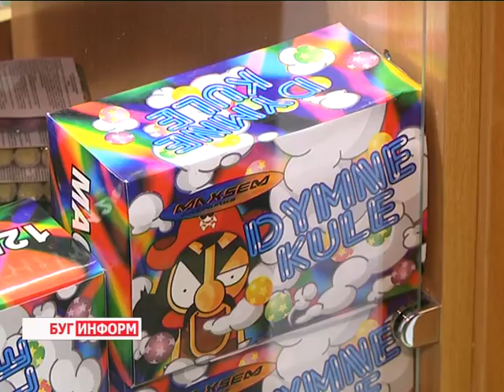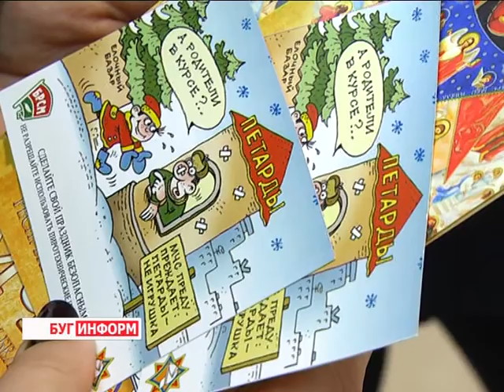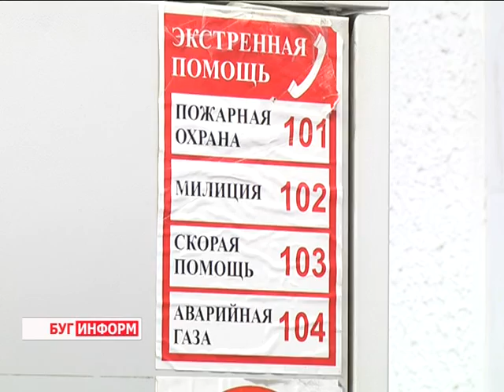2015-12-25 г. Брест. Незаконная торговля пиротехническими изделиями. Телекомпания Буг-ТВ.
Рейд МЧС и сотрудников УВД: незаконная торговля пиротехническими  изделиями.
Несмотря на плюсовую температуру и  весеннюю погоду, атмосфера  Нового Года и Рождества чувствуется: брестчане активно  готовятся к предстоящим праздникам, выбирая подарки родным и близким, украшают свой дом весёлыми гирляндами, мишурой, словом, преисполнены ожиданием главной волшебной ночи в году. Как правило, для того, чтобы это событие запомнилось не только традиционным  салатом оливье, «голубым огоньком» и фильмом «Ирония судьбы или с легким паром», горожане стараются привнести в праздник элемент острых ощущений. То есть салютов, фейерверков и петард – словом, всего того, что горит, громко взрывается и надолго запоминается.
 Как подойти к делу выбора пиротехники с умом, и как правильно ей пользоваться наша съёмочная группа узнала в ходе совместного рейда сотрудников МЧС и правоохранительных органов.